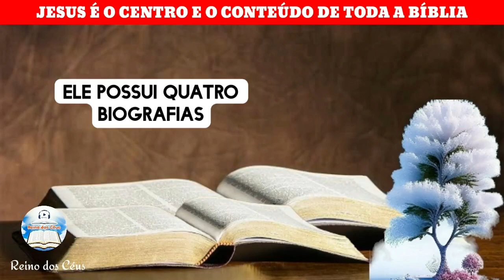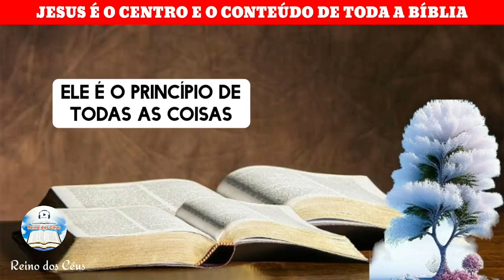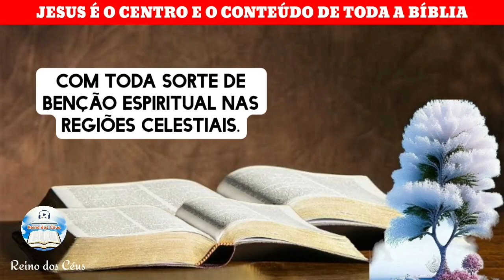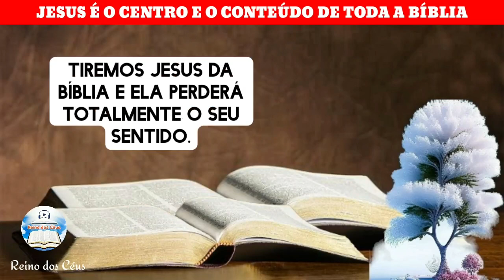Jesus é o Centro e o Conteúdo de Toda a Bíblia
TRÊS ITENS QUE NOS PODEM IMPEDIR DE ENTRAR NO REINO DOS CÉUS

Em Marcos 10:2-31 vemos três questões que nos podem impedir de entrar no reino vindouro: casamento, velhice e riquezas. Os discípulos haviam sido trazidos para o caminho que leva ao reino dos céus. Agora, no capítulo 10, era-lhes necessário ser ensinados a respeito de três coisas que podem estorvá-los de entrar no reino dos céus. Se quisermos entrar no reino dos céus, precisamos aprender a lidar corretamente com essas três questões: casamento, idade ou velhice, e dinheiro. Precisamos cuidar do casamento de acordo com a ordenação de Deus, precisamos ser guardados de ficar velhos espiritualmente e precisamos lidar adequadamente com o dinheiro. Que sejamos impressionados com o fato de que o ensinamento do Senhor com respeito a essas questões, no capítulo 10 do Evangelho de Marcos, está relacionado com entrar no reino dos céus.